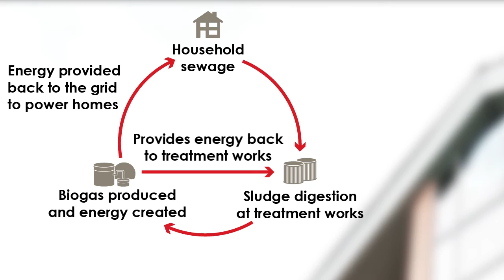A Day in the Life of Mariana Goncalves: Wastewater Network Modeller – MWH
Wastewater Network Modeller Mariana Goncalves joined MWH in March 2015. Based in Warrington, UK, Mariana works as a wastewater modeller and is also part of the Water Innovators team profiling WaterAid and the work it does every single day, working towards Building a Better World. Learn more about Mariana, why she chose engineering as a career and what excites her about her job.

MWH Global employs approximately 7,000 experts including engineers, consultants and construction professionals globally. As specialists in water and natural resources, MWH employees use innovative ideas and technology to solve complex infrastructure and environmental challenges.